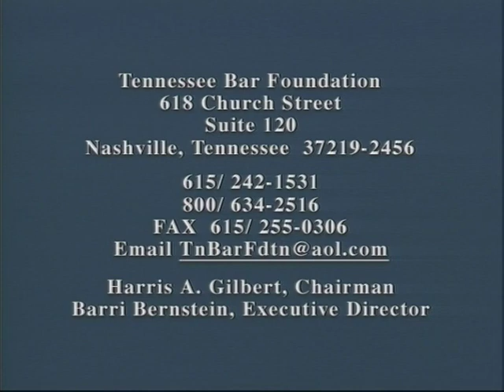[#37] Frank J. Glankler, Jr. - TBF Legal History Project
April 19, 2005: Lee J. Chase III interviews Frank J. Glankler, Jr. of Memphis, Tennessee.

Interview #37
Recording Location: Memphis, TN